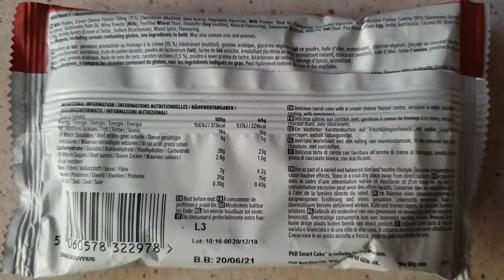SMART PROTEIN CAKE!! - ASSAGGIO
ciao ragazzi!! tornano i video assaggio...abbiamo provato queste smart cake della phd che trovate sul sito di all supplements...fateci sapere se le avete provate e cosa ne pensate!!